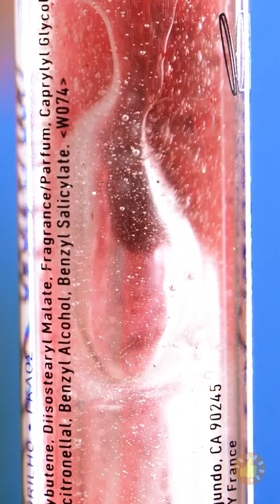Reutilize Maquiagem Antiga Em Um Novo Visual Moderno